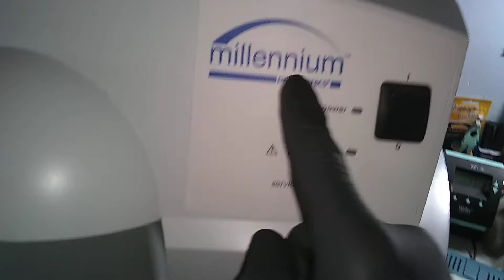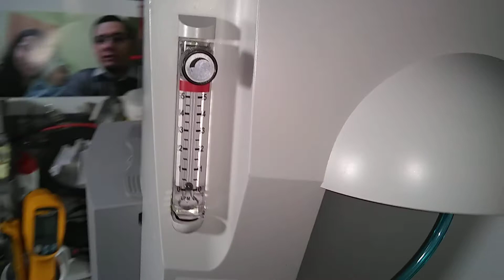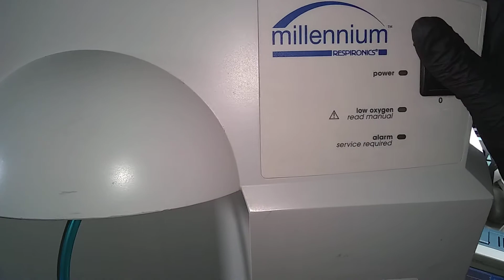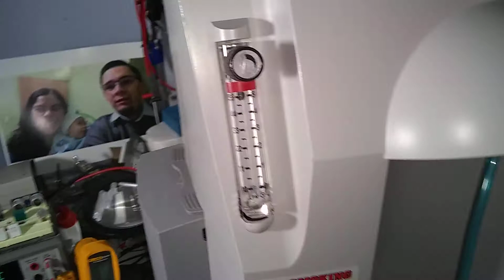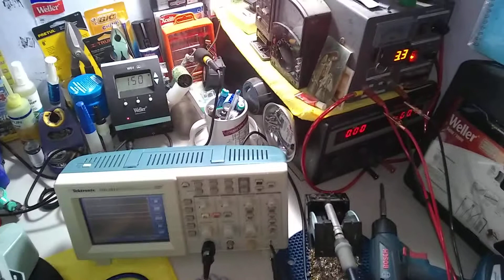Respironics Millennium, MOD. 600, VID2, Remplazo De Flujometro y Adaptacion De Boquilla De Vaso, EZR